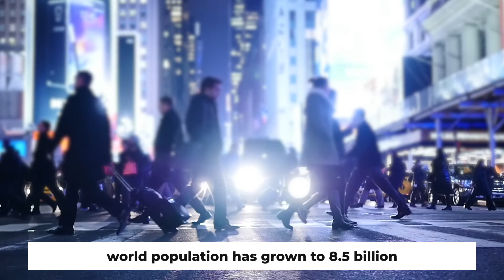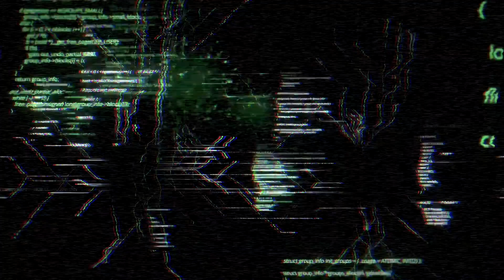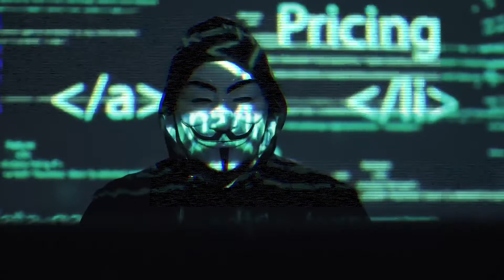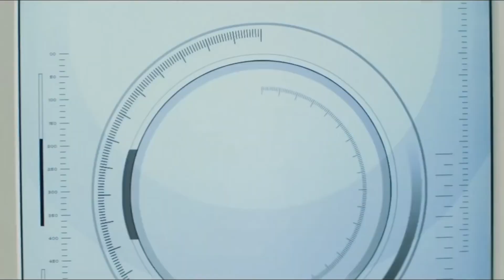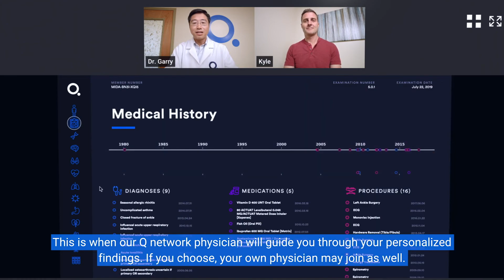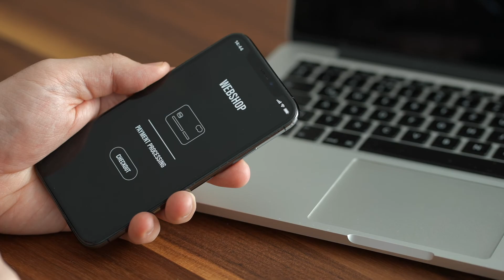The World in 2030 | Top 10 Future Technologies That Will Change Everything!!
The future is coming sooner than you think. Today we will look at the emerging technologies that will change the way we live, how we look after our bodies and even help us avert climate disaster.

But, what are the innovations that we can expect in 2030? And how can these help us avert climate changes by 2030? In this video, we’ll be discussing the top 10 future technology innovations that will change everything.

Let’s fast forward to the year 2030, by now the world population has grown to 8.5 billion. And two-thirds of the world’s population will now be settled in cities. Houses then will be even more integrated with the internet than nowadays.

Foreseeing, technological progress will increase the relationship between humans and machines. Looking at technology’s growth, we can safely say that the world will be ruled over by Artificial Intelligence.
So let’s see what future technology will shape our world.

Including:
- Brain reading robots
- 5G and Internet of Things IoT
- Blockchain
- Artificial Reality AR/VR Virtual Reality
- Digital “twins” that track your health
- NLP will level up A.I.
- Serverless computing
- Green funerals
- Airports for drones and flying taxis
- Fighting Forest fires with Drones

What do you think the future would look like? What future technology are you most excited about?

🤖 Future Technology  🚘 Electric Vehicles  🚀 Space  👽 Artificial Intelligence  👨‍🦲 Virtual Reality  🛰 Business Technolgy

About @FUTUREDTECH
🎥  Videos about Future Technolgy, Cutting-edge technology, Innovations, Artificial Intelligence, Virtual Reality, Electric Vehicles, Sustainable Energy, and much more.